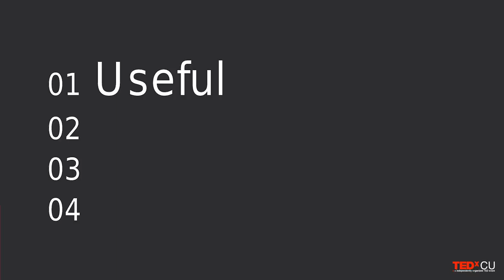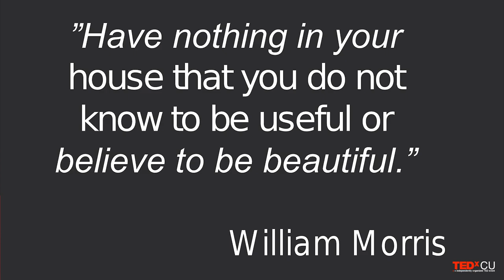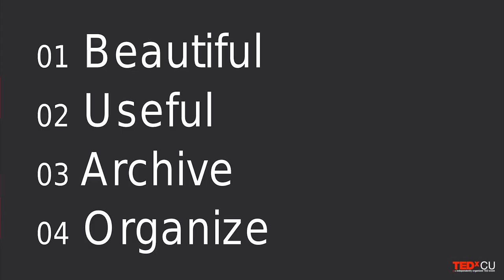Simple steps to organizing your life according to your values | Shuli Steele | TEDxCU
Recent organization trends highlight minimalism, joy, and containers, but miss valuing usefulness and beauty first. Shuli proposes four steps to create a value statement for our homes that becomes a timeless guide to decluttering and organizing our living and working spaces. Shuli Steele is a global solutions architect who researches the impact of information and design on workplace productivity. Her work focuses on connecting applied learning and resources to project efficacy. She holds a Master’s Degree in Architecture and a Bachelor's Degree in Information Systems from the University of Colorado Boulder, and is passionate about innovation, culture, and sustainability. This talk was given at a TEDx event using the TED conference format but independently organized by a local community.